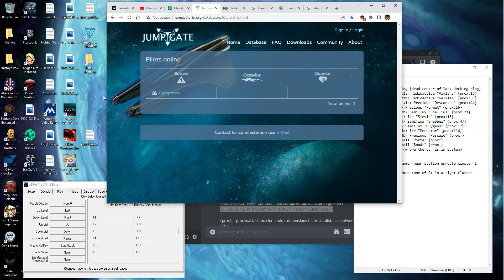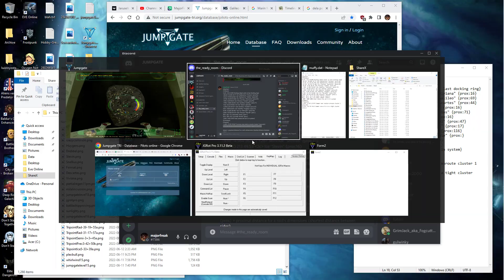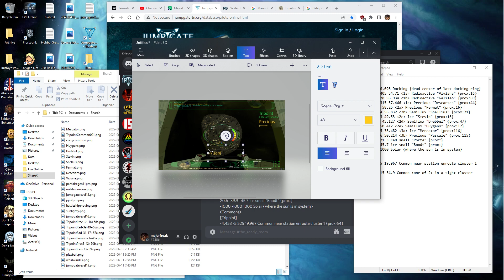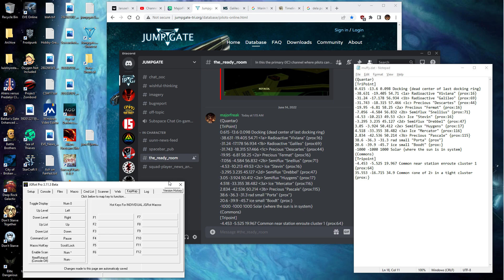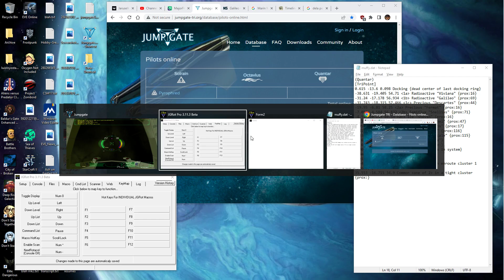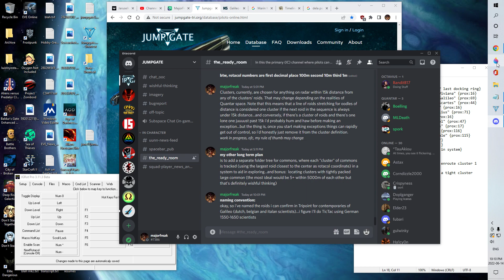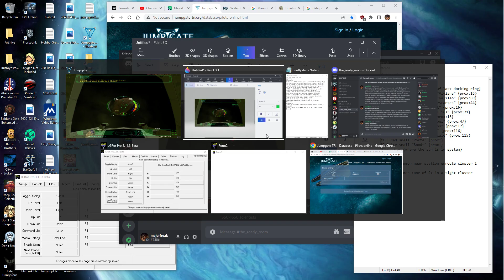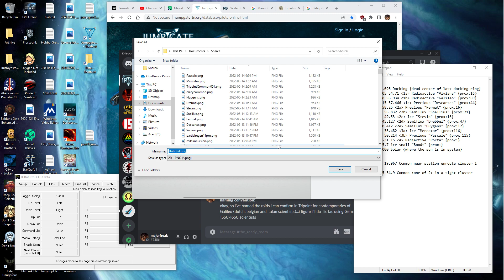Jumpgate, clips - Level 20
*no mic*
just fine tuning the rotacol for the asteroid i'm naming "Pascale" & "Porta" (i've been naming all the radioactive roids, in Tripoint, as Galileo's Italian contempories/proteges...and any precious as the French ones)

00:00 Intro
including the usual commodity check
03:18 Pascale
13:45 Porta
34:20 docking approach